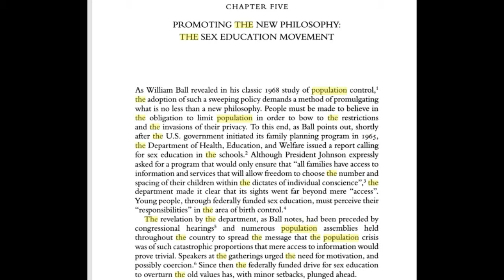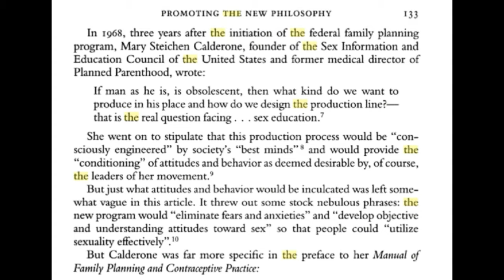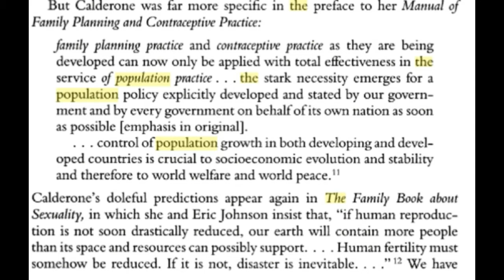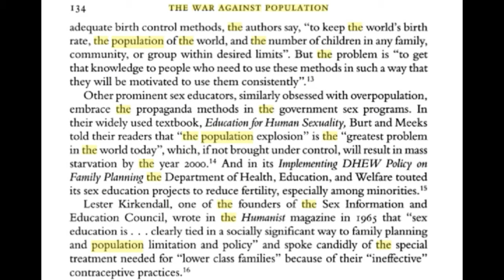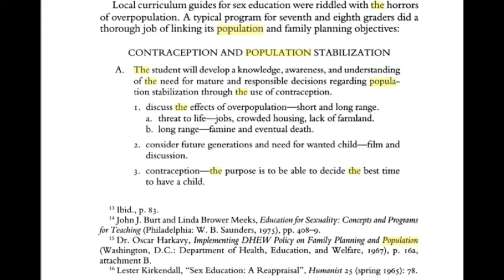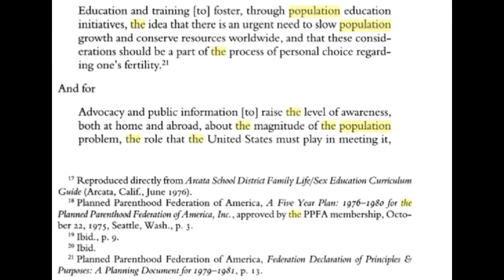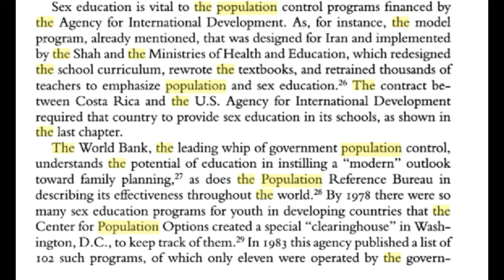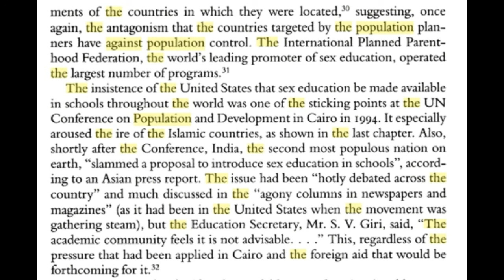The Transgender Agendar, Population Control, And The War Against Humanity 1/5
There's a war being waged against humanity and you're being programmed to play along willingly.